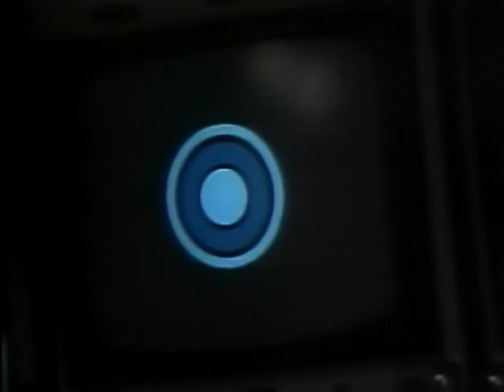Klein& WFSB Talent Promos 1974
From Klein&, some promos introducing the Eyewitness News Team at WFSB in Hartford.   Among those profiled are Marc Howard who would go on to greater fame in Philadelphia at WPVI, and sports anchor Ted Leitner who went out to San Diego.